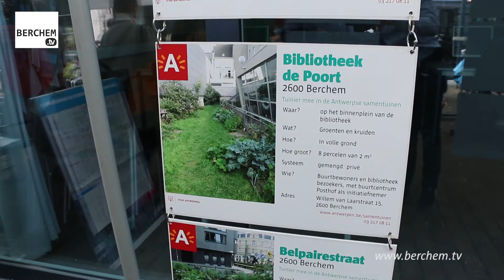Buurtwerk Posthof realiseerde al 12 moestuinen in Berchem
BERCHEM - Buurtwerk Posthof heeft sinds 2013 op 12 ongebruikte plekken in Berchem moestuinen aangelegd. Die prestatie werd samen met de buurtbewoners en de tuiniers uitgebreid gevierd.